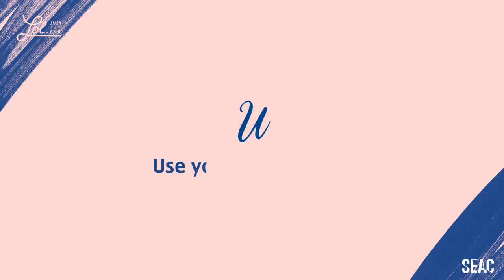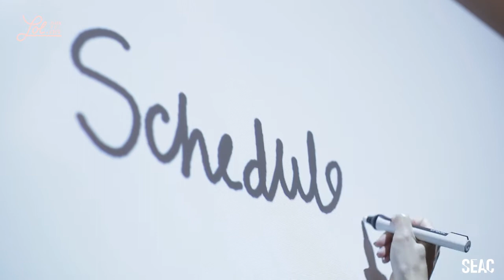EMPOWERED "5 Easy Steps to Be a Master of Self-Discipline" by Natalie Glebova & Dr. Paddy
LOL! Hurry up to know five easy steps to become a Master of Self-Discipline.
And start to use it now!

DR. PADDY
(Patama Mokaves Dumas, J.D.)